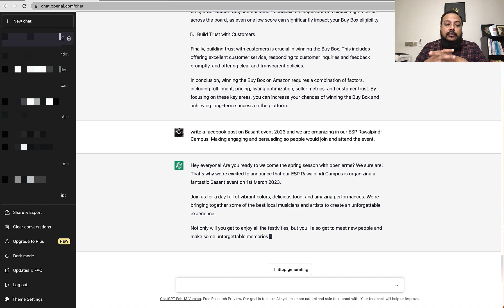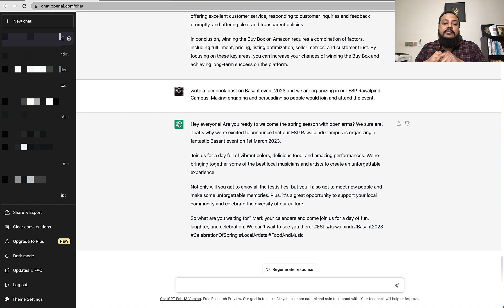How To Use ChatGPT For Your Facebook Post Writing? By Huzaifa Ali [Urdu/Hindi]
ChatGPT can be a helpful tool for writing Facebook posts that are engaging, informative, and effective in reaching your target audience. Here are some ways you can use ChatGPT for your Facebook post writing:

Generate post ideas: Use ChatGPT to generate post ideas that are relevant to your business or industry. This can help you come up with fresh and interesting content for your audience.

Improve post quality: ChatGPT can provide writing tips and suggestions to improve the quality of your posts. This can include suggestions on grammar, style, and tone.

Optimize post length: ChatGPT can help you optimize your post length for maximum engagement. It can suggest a length that is appropriate for your target audience and the type of post you are creating.

By utilizing ChatGPT's capabilities, you can create Facebook posts that resonate with your audience and help you achieve your business goals.

Besides that, there are many business training courses available on SkillsPanda that you can start immediately learning